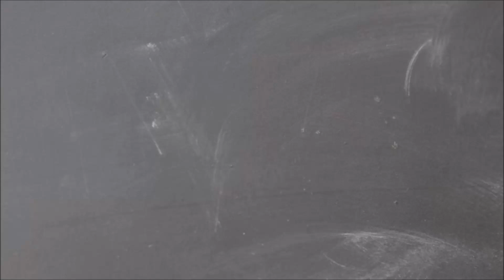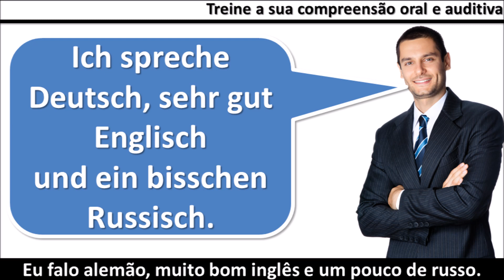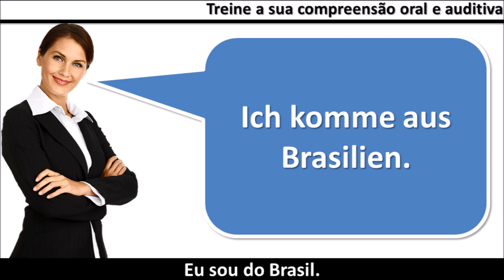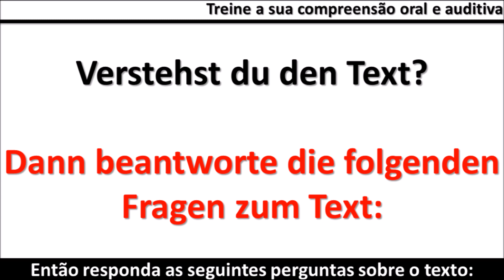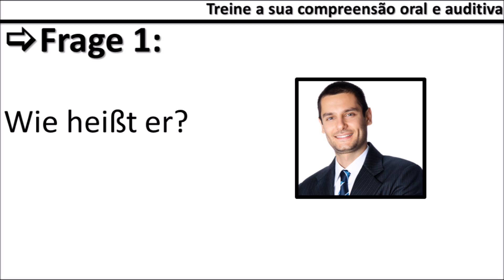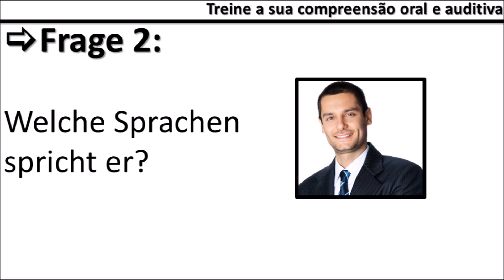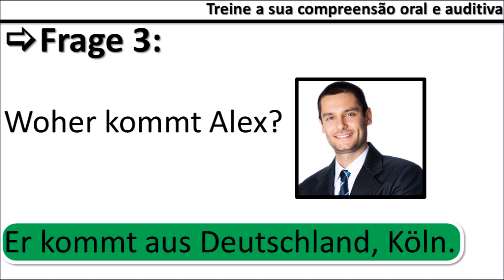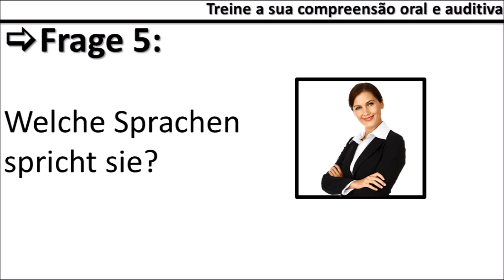Texto de leitura (Texte auf Deutsch): Nível A1*com perguntas de compreensão de texto*